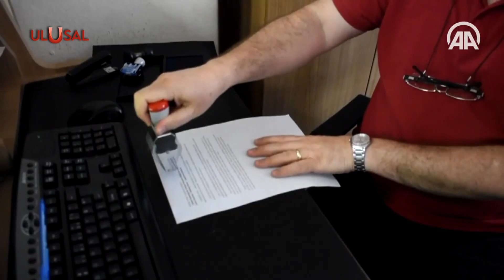Sözleşmeliye kadro komisyondan geçti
Kamuda çalışan sözleşmelilere kadro verilmesini içeren kanun teklifi Meclis Plan ve Bütçe Komisyonu'ndan geçti. Genel Kurul'da da görüşmeleri başlayan teklif ile 28 Kasım 2022'den önce sözleşmeli personel kapsamında çalışanlar memur kadrosuna geçebilecek. Yazılı olarak 30 gün içinde başvurusunu yapanlar, teklifin yürürlüğe girdiği tarihten itibaren 60 gün içinde kurumlarınca atanacak.